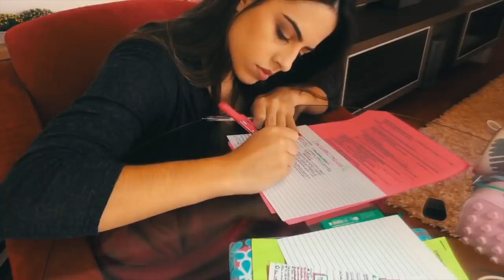SE ARRUME COMIGO (GRWM): Casamento - make, cabelo e look | Julia Pabis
O 'Se arrume comigo' de hoje foi gravado super no improviso, mas com muito amor!

Nesse dia fui em um casamento ao livre e que ocorreu pela manhã! Por isso uma maquiagem mais leve e o cabelo preso (para ser mais confortável se estivesse calor ou muito vento).